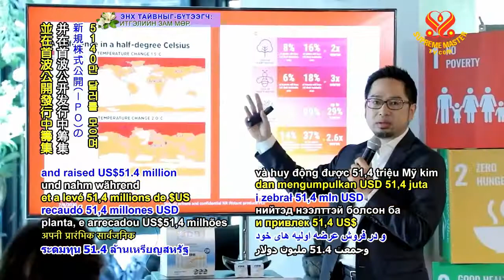1171 NWN 6 first Thai vegan food company goes public 6m